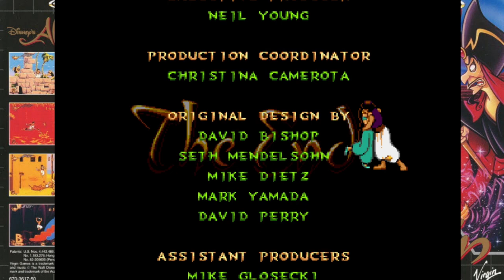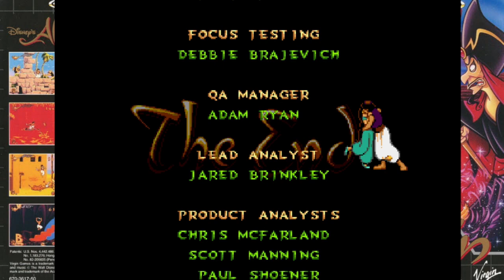Disney's Aladdin - Episódio Final - Ayu-chan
Canal:
Jogo para Mega Drive feito por Ayu-chan para o canal Elite Clássicos. Abaixo algumas palavras de nosso Let's Player.